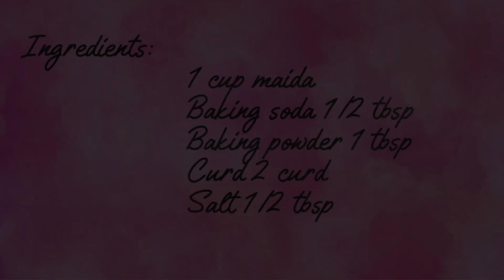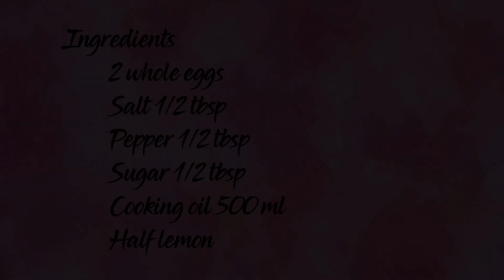Chicken Shawarma from scratch!!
Today's Recipe: Homemade Chicken Shawarma!!

Method:

Step 1: Kuboos Preparation:

Ingredients Used:
1. Maida - 1cup
2. Baking Powder - 1tbsp
3. Baking Soda - 1/2 tbsp
4. Curd - 2tbsp
5.Salt - 1tbsp
6.Cooking Oil - 3tbsp

Method:
1. Take a bowl and add one cup of maida ,1tbsp of baking powder, 1/2tbsp of baking soda, 1/2tbsp of salt, 2tbsp of curd ,3tbsp of cooking oil and mix well.
2.Add water to the mixture,knead well and make a dough as shown in video similar to how we prepare for chapathi.
3.Keep aside for 1hour.
4.After an hour, spread the dough and prepare kuboos similar like chapathi and heat it on a pan and keep aside as shown in the video.

Kuboos Ready!!

Step 2: Chicken Marination:

Ingredients Used:
1.Boneless Chicken - 1cup
2.Corainder Powder - 2tbsp
3.GaramMasala Powder - 1tbsp
4.Black Pepper Powder - 1tbsp
5.Ginger Garlic Paste - 1tbsp
6.Salt - 1tbsp (as needed)
7.Curd - 2tbsp
8.RedChilli Powder - 1tbsp
9.Half Lemon

Method:
1.Take a bowl and add one cup of boneless chicken and add all the spices mentioned in ingredients as per taste needed and mix well.
2.Marinate the mixture and keep aside for half an hour.
3. After half an hour,deep fry the marinated chicken in a pan with cooking oil until it turns golden brown color.
4.Chop the fried chicken pieces as layers as shown in the video and keep aside.

Step 3:Mayonnaise Preparation:
Yummy Homemade Mayonnaise!!

Ingredients Used:
1.Eggs - 2 (whole)
2.Sugar- 1tbsp
3.Salt- 1/2 tbsp
4.Black Pepper Powder - 1/2 tbsp (Optional)
5.Lemon Juice/Vinegar - 2tbsp
6. Cooking Oil - 500ml

Method:
1. In a mixer jar, add 2 whole eggs, 1tbsp of sugar, 1tbsp of salt, 1tbsp of pepper powder(optional), 2tbsp of lemon juice or vinegar and grind well.
2.Add little oil (1/4th quantity)  and blend the mixture well.
3.Keep adding oil in parts and blend well until it becomes creamy in texture as shown in the video.
*Important: Do not add oil as a whole at once!Keep adding oil little by little and blend . This takes atleast 5-8mins approx to get creamy texture as shown in the video.

Tips: You can also add mustard powder if needed for flavor instead of pepper powder!

Yummy Mayonnaise is  Ready!!

Step 4: Salad Preparation

Ingredients Used:
1. Veggies - Sliced cabbage, carrot, capsicum, onion
2.Salt - 1/4tbsp (as needed)
3.Black pepper powder - 1tbsp
4.Red Chilli powder - 1tbsp
5.Half Lemon

Method:

Add all the veggies in a bowl , add salt, black pepper powder, red chilli powder as needed and squeeze little lemon and mix well.

Veg Salad is Ready!

Step 5: Chicken Shawarma Preparation:

All Set! Lets prepare chicken Shawarma!!

1.Take prepared kuboos and spread mayonnaise on it.
2.Add the veg salad and chicken pieces on top of it.
2.Add Mayonnaise on top of it if needed and roll it as shown in the video!

Delicious & Yummy Homemade Chicken Shawarma is Ready!!

Tryout and Enjoy!
StayHome!! StaySafe!!